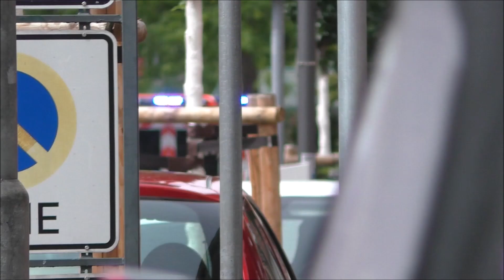[Battenburg] RTW Feuerwehr Herzogenrath & NEF-1 Rhein-Maas Klinikum Würselen eilte zum Einsatz!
Hallo Kijkers
Bedankt voor het kijken naar deze video.
V MEER INFORMATIE V
▶ Volg ons op Instagram: @112_zeeland

English:
Hello Viewers